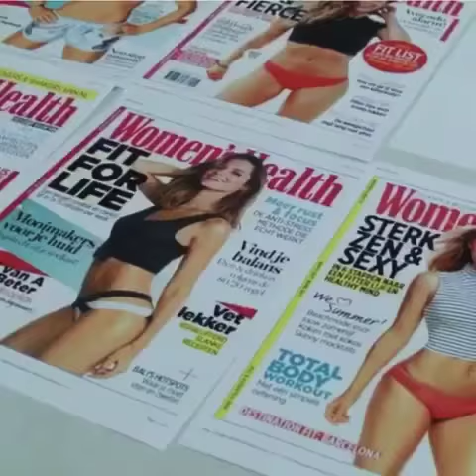Leike martens Women health magazine photoshoot